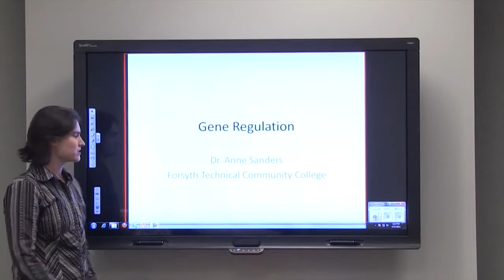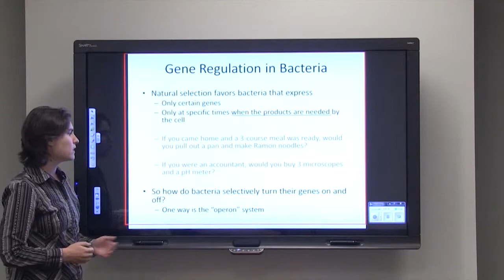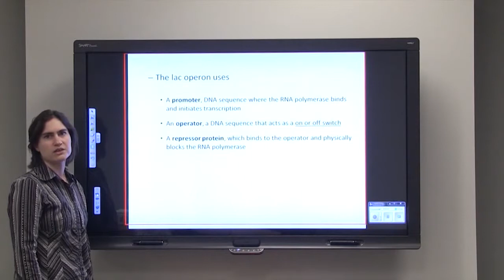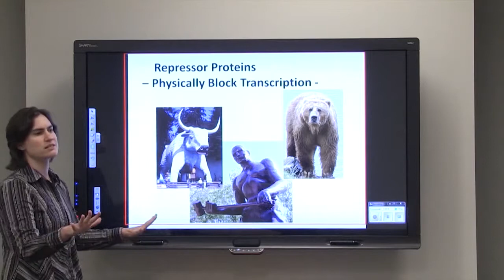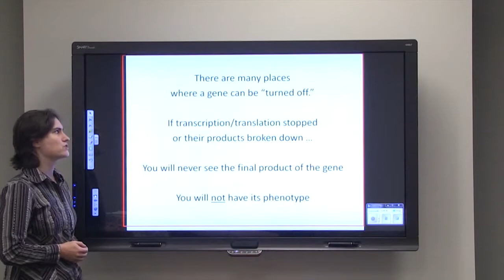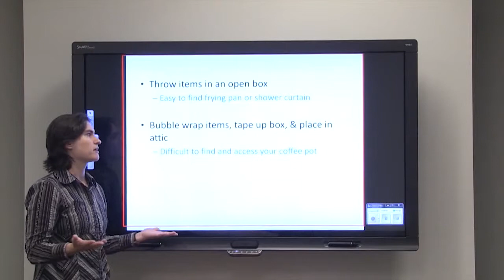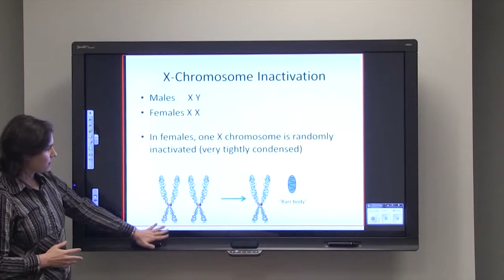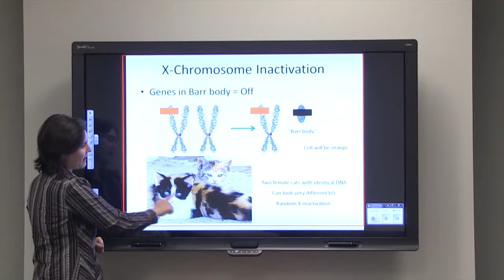Gene Expression Part 1